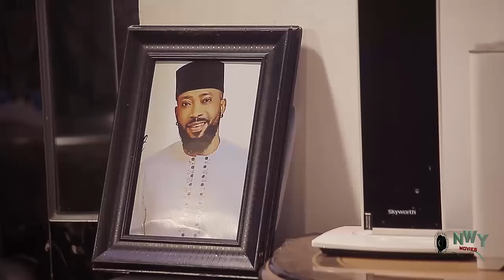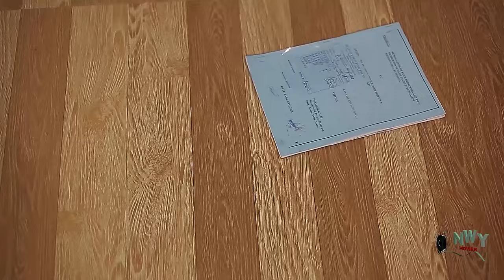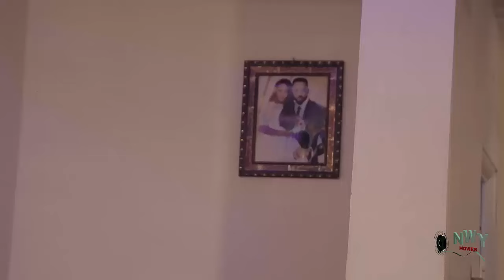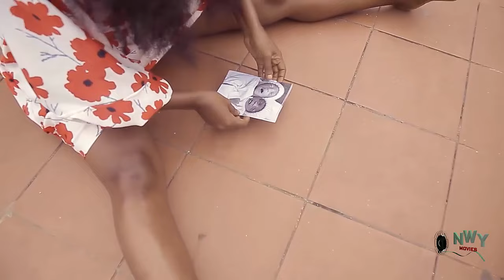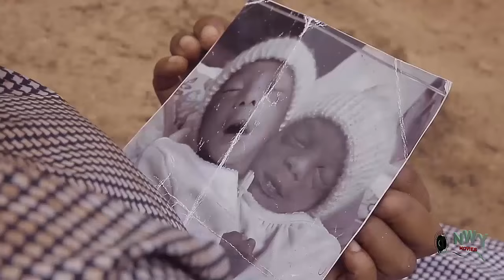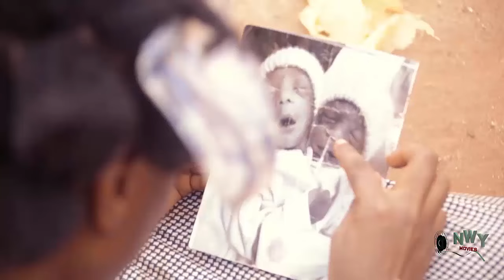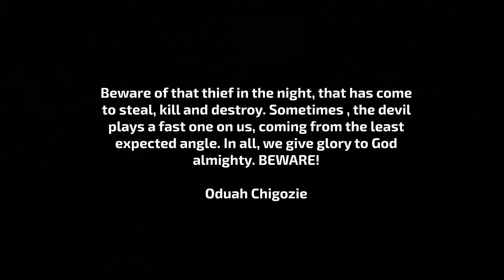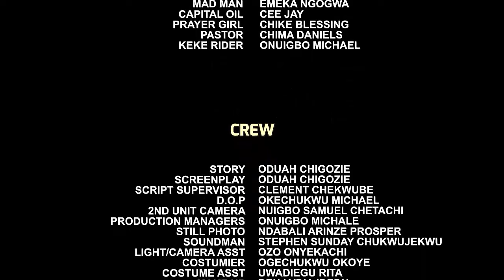It Was A Thing Of Joy When The Billionaire CEO Came To The House Of D Poor Widow To Choose His Bride